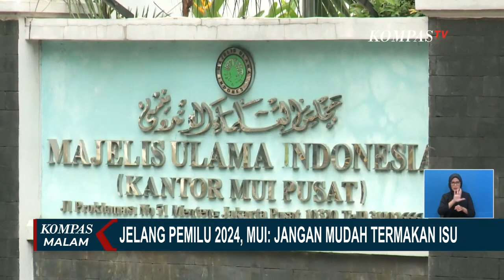Jelang Pemilu 2024, MUI: Jangan Mudah Termakan Isu!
JAKARTA, KOMPAS.TV - Jelang pemilihan umum tahun 2024, seluruh elemen masyarakat diingatkan untuk tidak terpancing gerakan-gerakan politik yang memanfaatkan keadaan.

Wakil Ketua Umum Majelis Ulama Indonesia Kyai Marsudi Suhud menyebut, jangan sampai bangsa Indonesia menanggung kerugian selama lima tahun ke depan.

Selain itu, Kyai Marsudi Suhud juga mengingatkan terkait pentingnya menjaga ketahanan NKRI.

Ia juga menyampaikan pentingnya kesamaan pandangan antar seluruh elemen bangsa Indonesia.

Dengan adanya kesamaan pandangan ini, tentu pertumbuhan bangsa Indonesia akan semakin cepat.

Kepentingan umum dan kepentingan individu haruslah berjalan berdampingan.

Dengan demikian, bangsa Indonesia akan lebih siap dalam menyambut tahun politik di 2024 nanti.